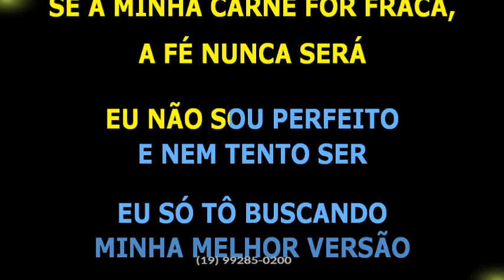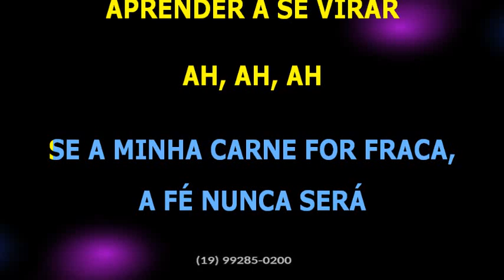Luanzinho Moraes • Melhor versão